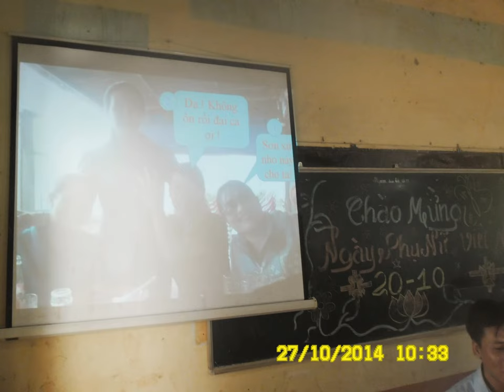Video của nhà thơ Đỗ Mạnh - THCS Tân Lợi- Hớn Quản- Bình Phước